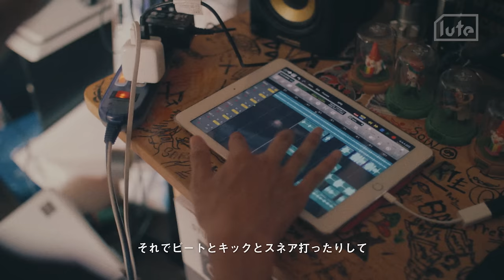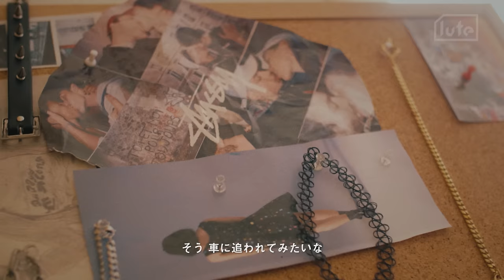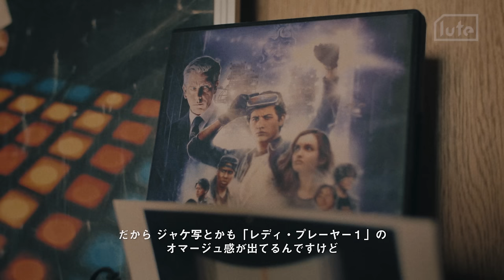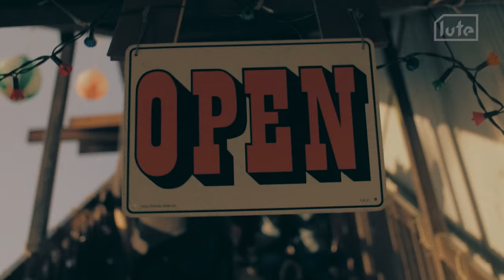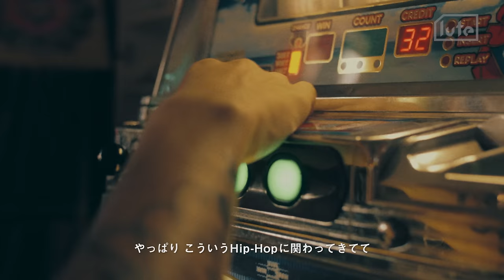LEX Documentary「“LEX”」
話題の17歳ラッパー・LEXの私生活を描いたドキュメンタリー「“LEX”」を公開。
彼の地元で、自宅やいつも溜まっている喫茶店、夜によく訪れるという江ノ島の海岸沿いに密着。インタビューでは彼の名前のルーツから、家族の話、音楽に対する思いを語っている。

Camera: Hideto Hotta
Editor: Akira Kamitaki
Colorist: Hajime Kato
Subtitle: Nojimi Arakawa
Title Design: Akemi Okamoto
Title Motion Graphics: Yuna Abe

■Spacial Thanks
Saru jr.fool, HEZRON, Only U, Foolishman, Tsune, BAY , Sherk The Kid , YUU, Taishow, UgiSan, RAF-B, Ebisu Batica, Time Machine Koji Waki